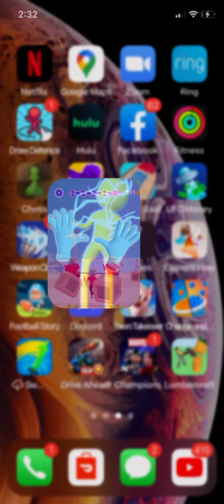What’s the weakest and strongest element in elemental master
The strongest element is blackhole the weakest element is the telekinesis or the last element